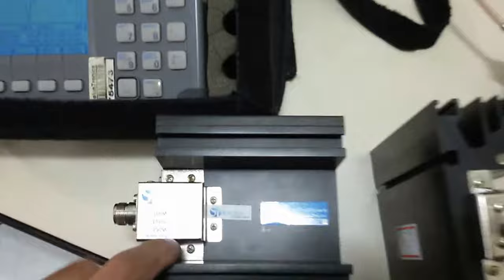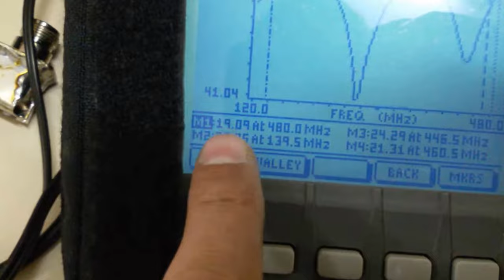LANÇAMENTO DE CARGAS DE RF COMPACTAS E DE GRANDE CAPACIDADE DE POTêNCIA ATÉ 500W SERGTECH SERGTEC